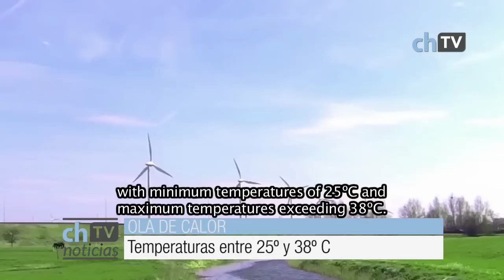Argentina - Chacra TV, WMO Weather Report 2050 (English subtitles)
WMO Weather Report 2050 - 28 Feb. 2050 - Chacra TV, Argentina